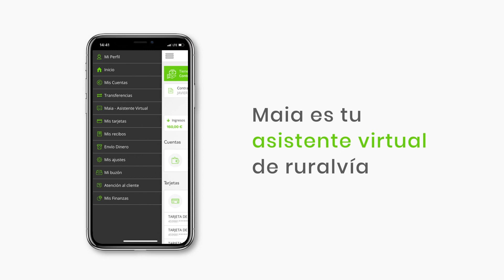MAIA Tu asistente virtual de Banca On line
Encontrarás todas las respuestas que necesites